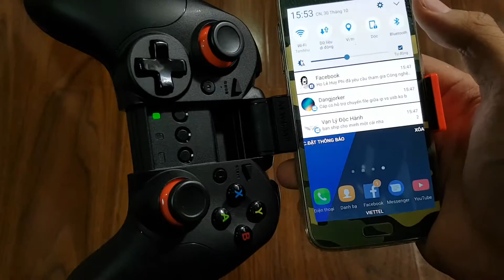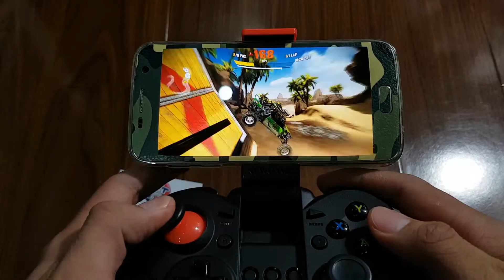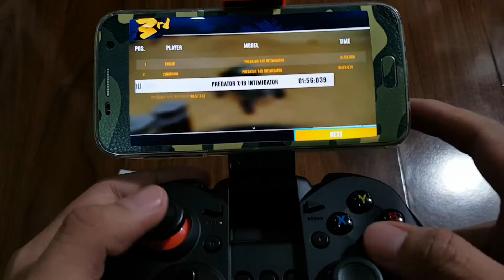Chơi game Asphalt Xtreme bằng tay game Newgame N1 Pro - 0364502205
Tay Game Bluetooth Newgame N1 bản PRO
- Bluetooth 4.0 mới nhất cho kết nối siêu ổn định, ko nhiễu, ko chập chờn, siêu tiết kiệm pin, độ mượt mà phản hồi ngay lập tức, ko có độ trễ.
- Các Switch phím bấm gia công tốt, nẩy tốt, phản hồi ngay lập tức, cần gạt êm mượt mà, ko có hiện tượng khựng hoặc rít, chất lượng ngang hàng với tay PS4 của SONY.
- Thiết kế hơi bè ôm tay tốt, vỏ nhựa nhám, độ bền cao, chịu va đập tốt, khó xước, ko bám mồ hôi vân tay.
- Tích hợp kẹp điện thoại đa năng thích hợp cho mọi dòng điện thoại dưới 6 inch.

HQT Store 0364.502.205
228/12 Hàn Hải Nguyên P9 Q11 TpHCM
NHẬN GỬI HÀNG TOÀN QUỐC